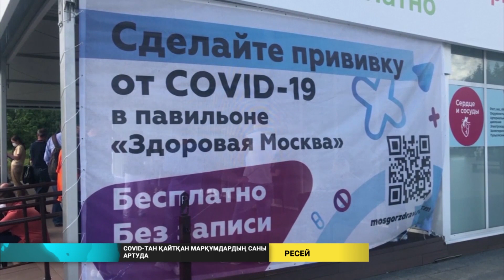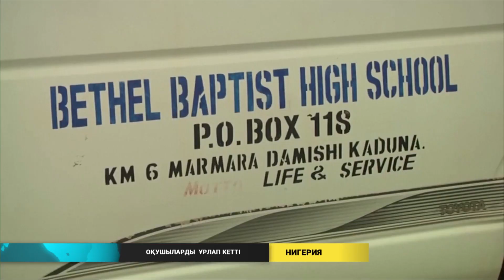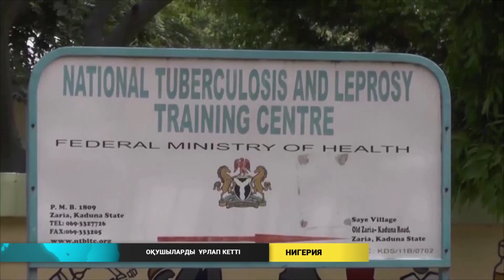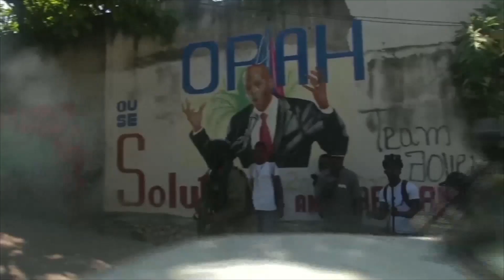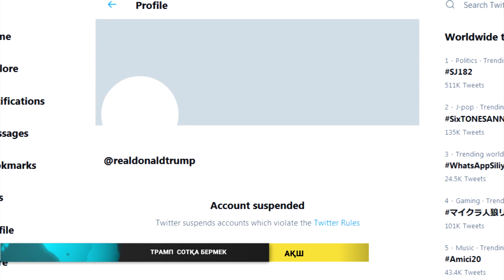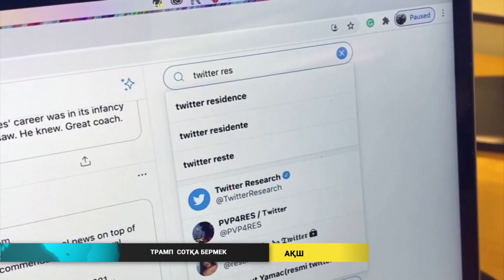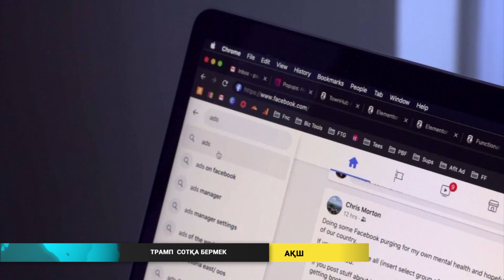Әлем жаңалықтары (10.07.2021)